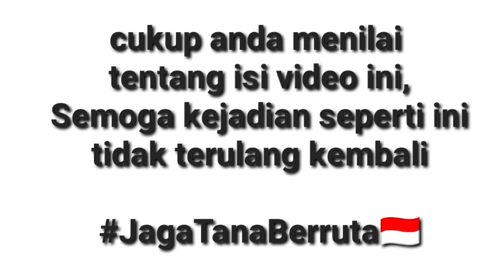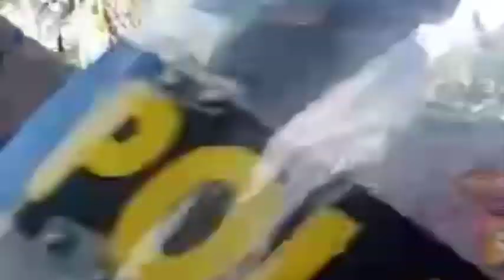KEJADIAN DEMO RICUH YANG MASSANYA MENGABAIKAN PROTOKOL KESEHATAN COVID-19 DI KABUPATEN BARRU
Rekaman gambar berdurasi 2 menit 15 detik memperlihatkan iring-ringan truk container yang mengangkut massa unjuk rasa. Di tengah-tengah pergerakan truk itu, massa tiba-tiba turun terlibat aksi saling lempar batu.

Massa yang terlibat aksi lempar batu menamakan dirinya Gerakan Mahasiswa Anti Korupsi. Sempat terdengar bunyi tembakan peringatan yang dilepaskan polisi untuk menghalau aksi lempar batu itu.

"Memang ada aksi ricuh sedikit," terang Kapolres Barru AKBP Welly Abdillah saat dihubungi, Kamis (17/9/2020).
Aksi tersebut, menurut Welly, tidak berlangsung lama. Polisi langsung membubarkan massa.

"Langsung kita bubarkan, yang menyerang diarahkan kembali, sementara yang di dalam (rujab) disuruh mundur," ungkapnya.